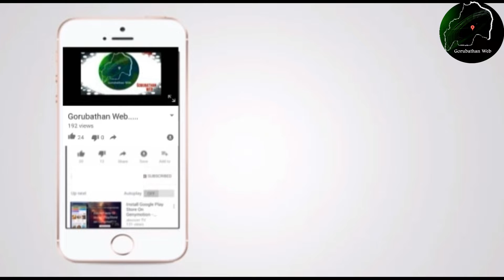सातौ अन्तराष्ट्रिय कराते प्रतियोगिताको निम्ति गोरुबथानका खेलाडीहरु नेपाल प्रस्थान ....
Edit
Lenin Rai Kulung
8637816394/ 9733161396